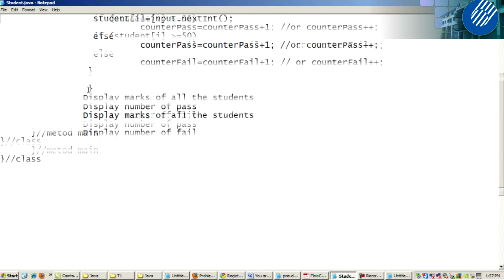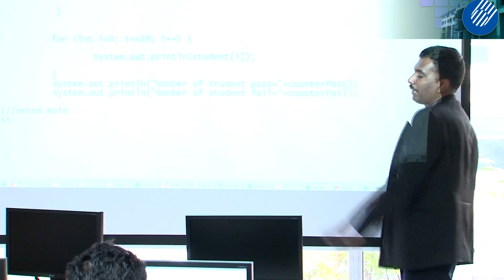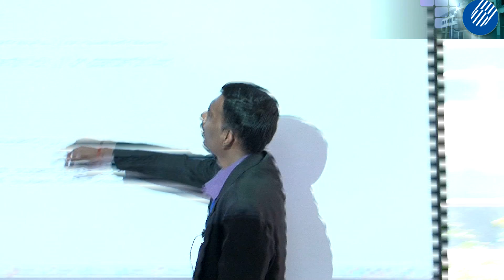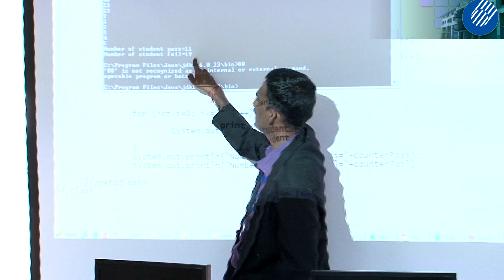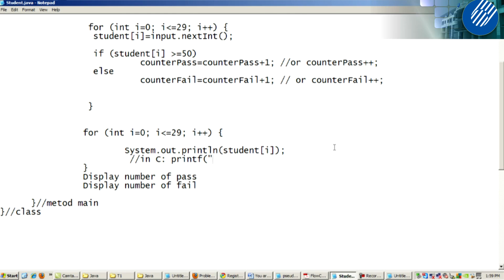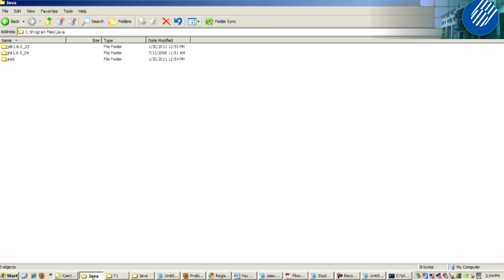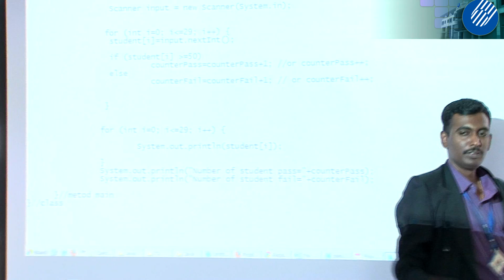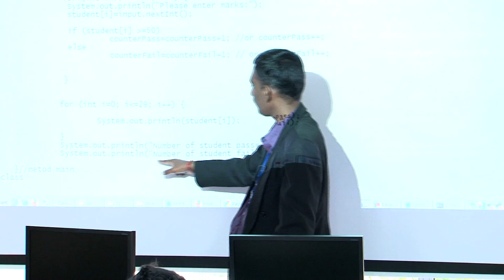[T] Tutorial 1: Writing Basic Java Programs Part 5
TOPIC 1: INTRODUCTION TO JAVA
TOPIC 2: BASIC CONSTRUCTS OF JAVA
TOPIC 3: CONTROL STRUCTURE AND METHOD
TOPIC 4: ARRAY, STRING AND INPUT READING

Course Title: Object-Oriented Programming

Course Code: CBOP3203

Course Description:

CBOP3203 Object-Oriented Programming,This course is a three-credit, middle-

level course on computer programming within the Bachelor of Information

Technology and other IT-related programs offered by the faculty. This is a

self-contained course. Thus, you are not required to have basic knowledge in

programming.